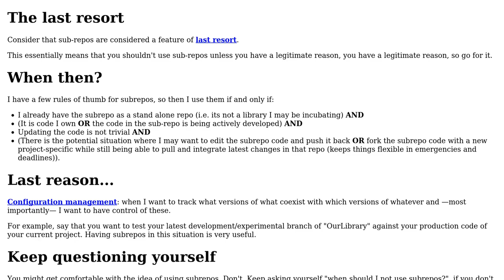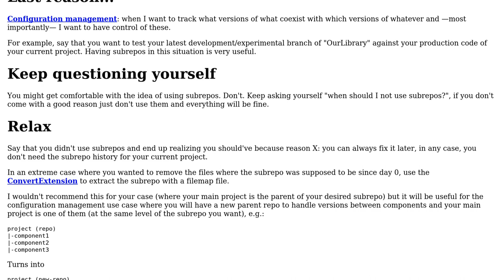Software Engineering: Recommended methodology for working with shared libraries and Mercurial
With thanks & praise to God, and with thanks to the many people who have made this project possible! | Content (except music & images) licensed under CC BY-SA | Music | Images & others | With thanks to user vaughandroid user shanethehat user dukeofgaming and the Stack Exchange Network Trademarks are property of their respective owners. You are responsible for your own actions.